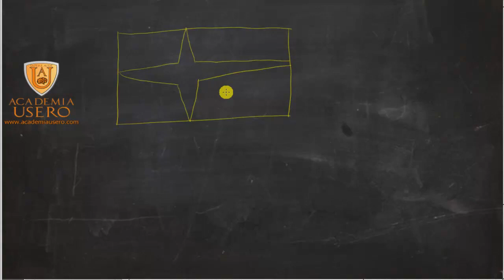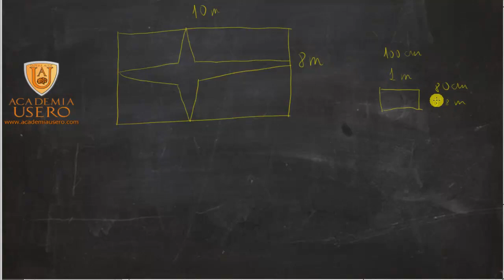Como calcular una escala Matemáticas 2º ESO Academia Usero Estepona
Como calcular una escala Matemáticas 2º ESO
Calculamos una escala para un avión de aeromodelismo, así una escala en un mapa.
Academia Usero en Estepona, el centro de formación con más vídeos en Internet del Mundo presenta: Como calcular una escala Matemáticas 2º ESO